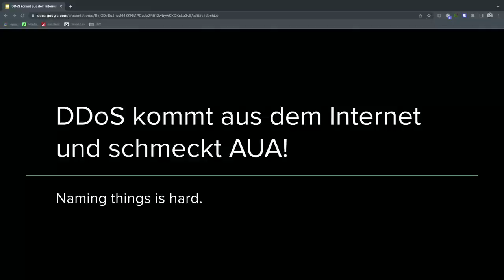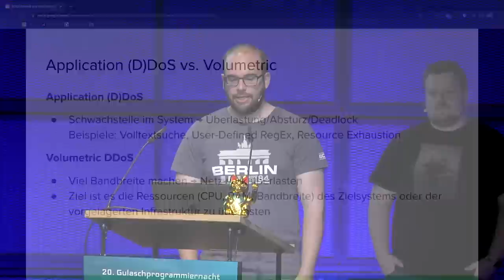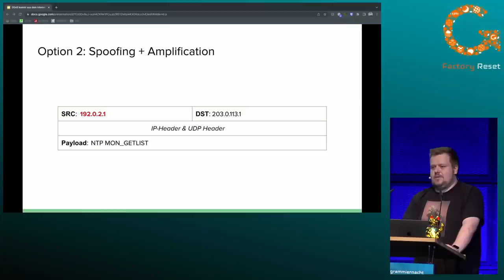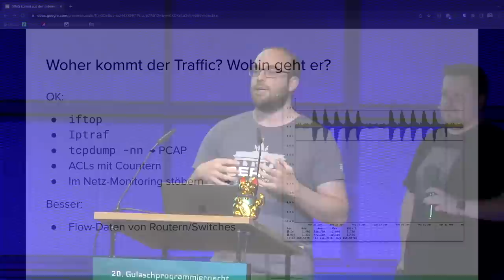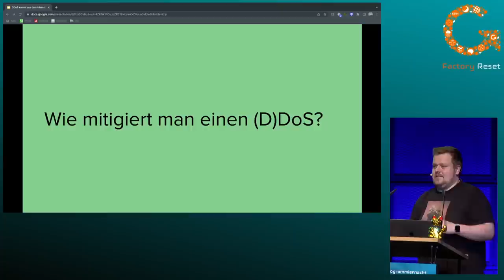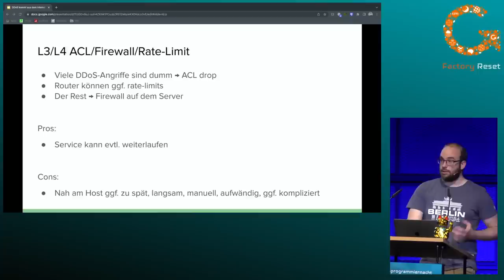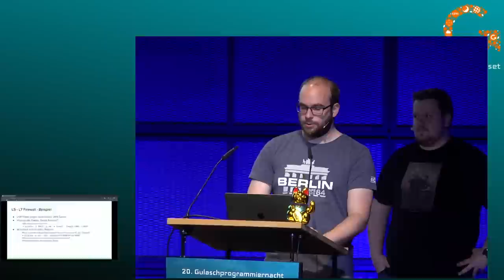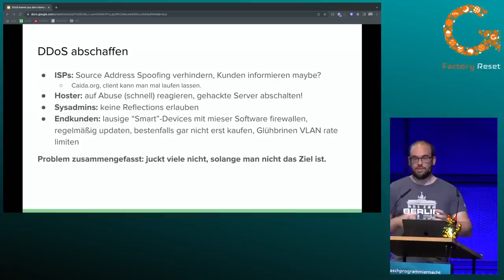DDoS kommt aus dem Internet und schmeckt AUA!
DDoS ist seit Jahren in aller Munde, aber was ist ein DDoS eigentlich? Woher kommt er und was kann ich dagegen tun? In diesem Talk erklären wir die Grundlagen und bieten einige Möglichkeiten zur Prävention und Selbstverteidigung für jede/n, vom kleinen Webhoster bis zum Multi-Terabit internationalen Backbone.

Moritz Frenzel
Sebastian Neuner